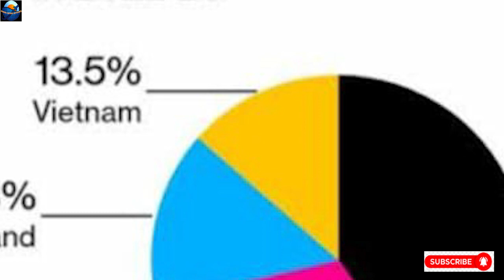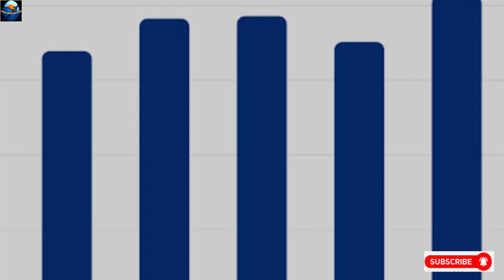भारत ने थाईलैंड को सबक सिखाया